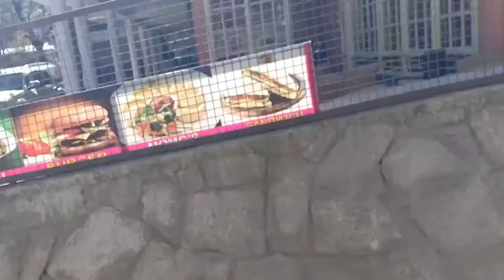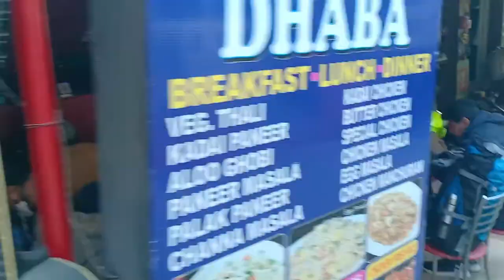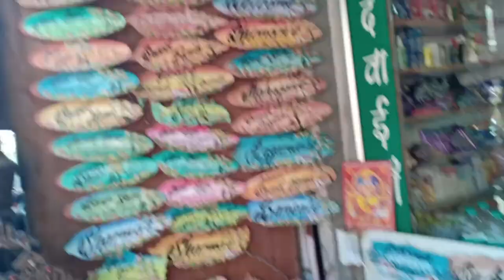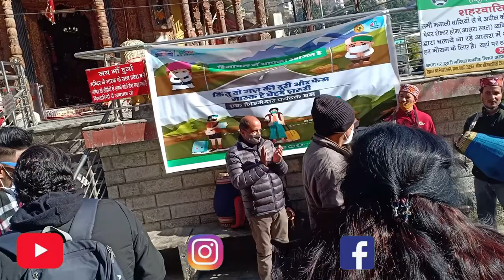Mall Road Of Manali | Mall Road Market Of Manali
vlogging gears:

mobile phone

Acton camera

manali ke mall road mie sabse acha kya milta hai 2022
manali ka famous market 2022
manali ka famous market konsa hai 2022
manali ka famous market mall road 2022
special in mall road of manali 2022
what is special in mall road of manali 2022
what is the benefits to go mall road 2022
how much croud in mall road of manali 2022
croud in mall road 2022
how much peoples in mall road 2022
peoples in mall road 2022
mall road market kitna bda hai 2022
how much big market of mall road 2022
how much big market of mall road of manali 2022
mall road market after lockdown 2022
mall road market during lockdown 2022
mountain view from mall road 2022
events in mall road 2022
hr 51
hr 51 vlogger
hr 51 wala ladka